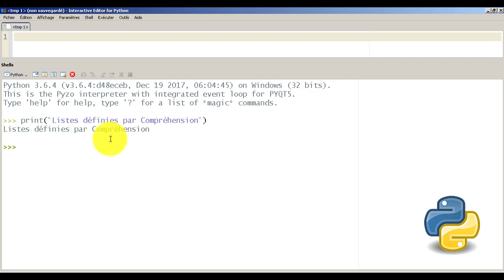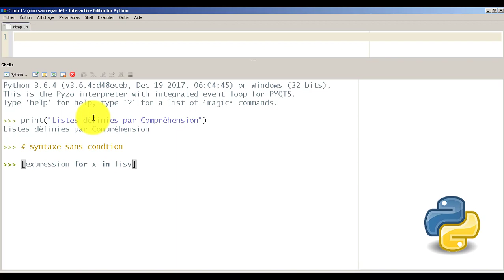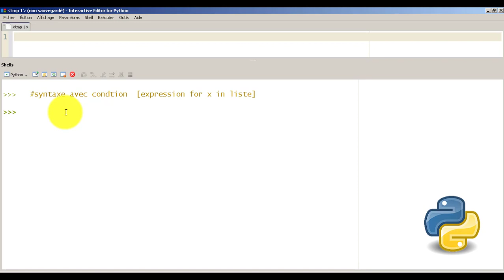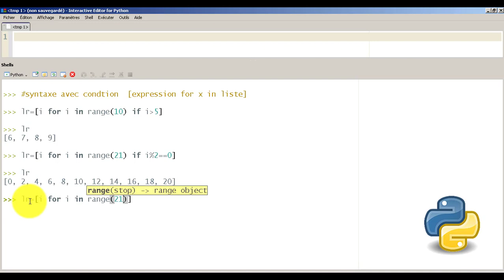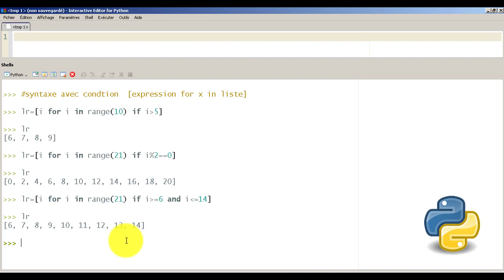Listes définies par Compréhension en PYTHON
CHAÎNE DE PARTAGE DES INFORMATIONS ET DES RESSOURCES INFORMATIQUES.